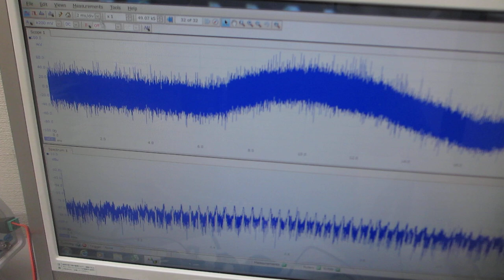メガヘルツ超音波のダイナミック制御技術 ―ーー複数のファンクションジェネレーターによる、超音波の非線形制御技術―ーー（超音波システム研究所）